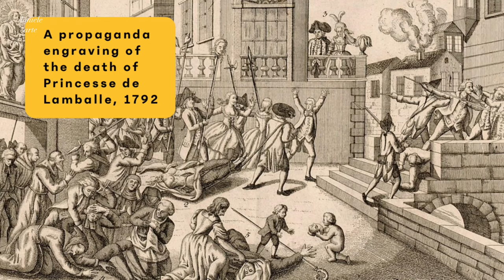The Dark and Sad Story of Princess de Lamballe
Delve into the tragic tale of Princess Lamballe, a forgotten royal engulfed in the tempest of the French Revolution. Explore her heartrending journey, from the opulence of Versailles to the merciless grip of fate, as her unwavering loyalty seals her destiny. Embrace the poignant echoes of a time long gone, and let the haunting beauty of her story stir your soul.